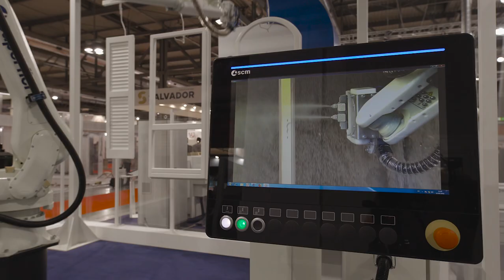SCM | ForMóbile 2018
SCM is going to attend the 2018 edition of ForMóbile: 10-13.07. São Paulo Expo I Rodovia dos Imigrantes, Brasil